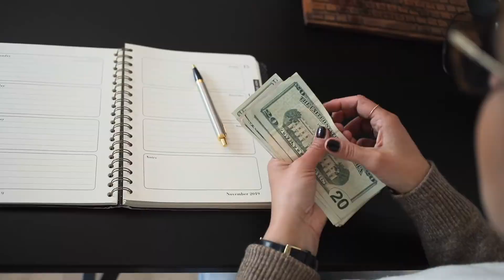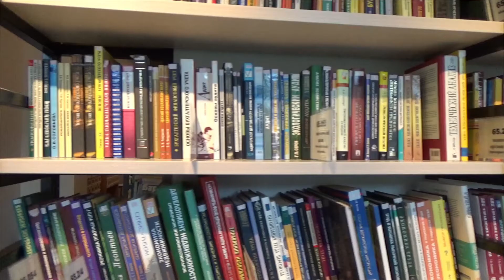How to Invest £1000 in 2021 - What would I do?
How would I choose to Invest £1000 or $1000?  In today's video I break down some of the possibly ways you can maximise your money and also the benefits of a lump sum in your life.  Giving your such choices as investing, investing in yourself.

Trading 212 and we both get a free share!